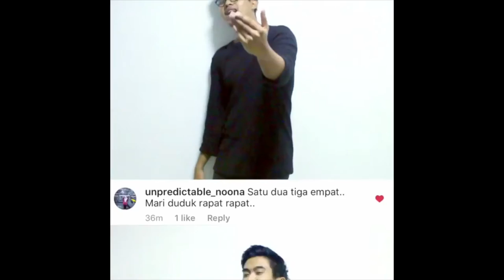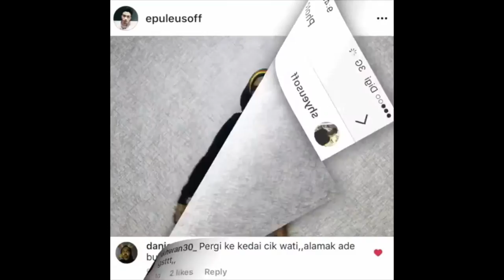Lagu Comment-Eusoffian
New video from the eusoff siblings!